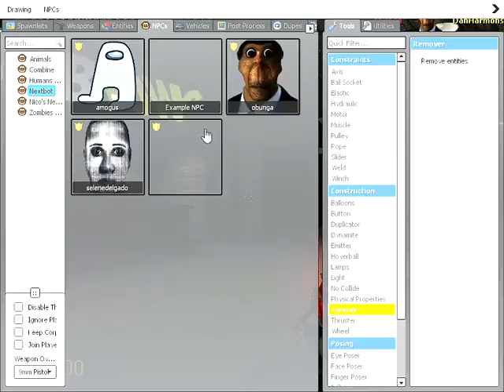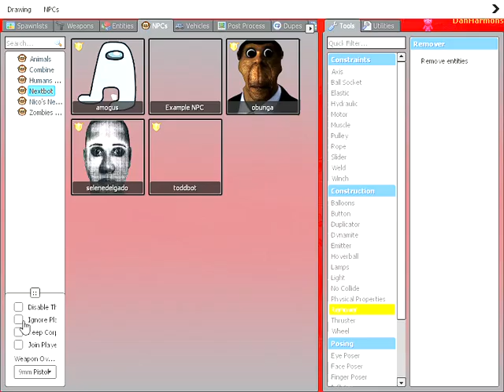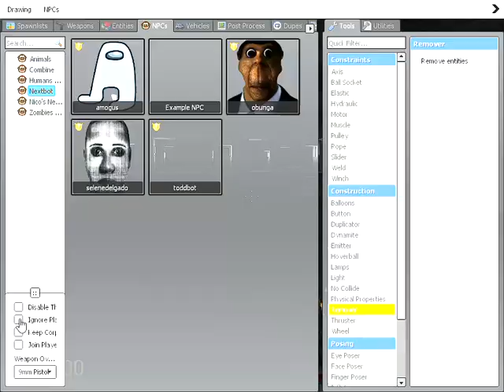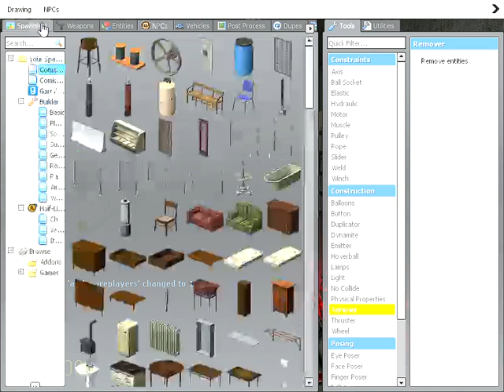i remade nico's nextbots (gmod)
nico's nextbots